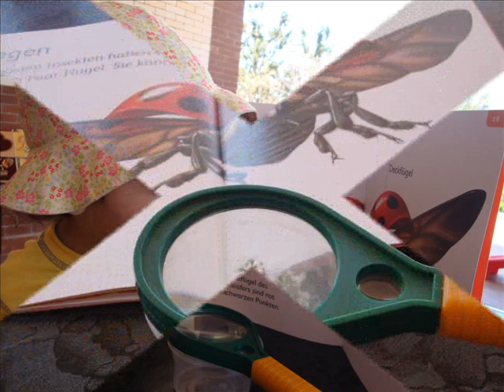Camargue Misr- North Sinai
Camargue Misr camping resort in North Sinai for relaxation and riding horses